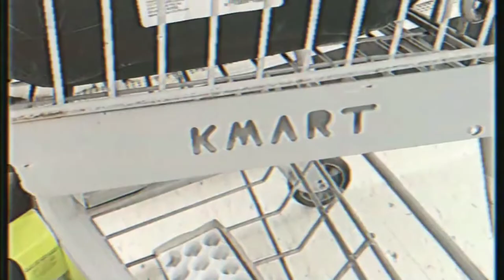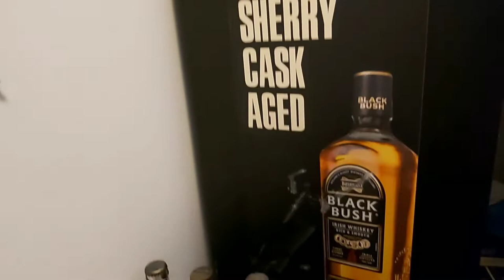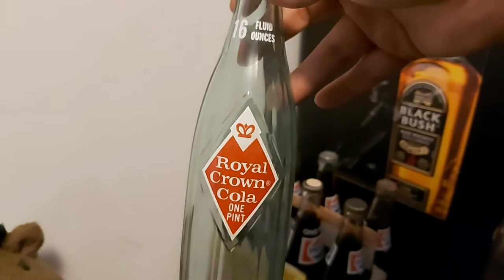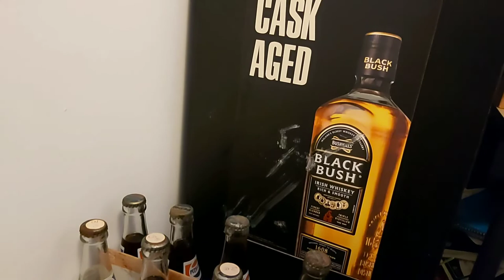My ACL Vintage Soda Bottle Collection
Here I show you all my vintage soda bottle collection of Coca Cola, Royal Crown Cola, Pepsi Cola, Mountain Dew and Dr. Pepper. Some with Soda still in it!

I shot this June 17th 2020 at 11:29am